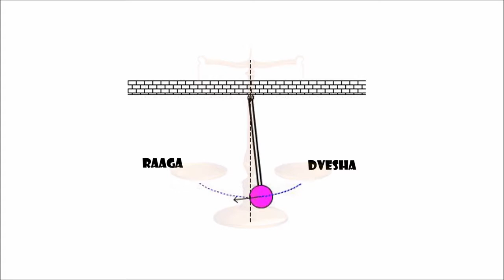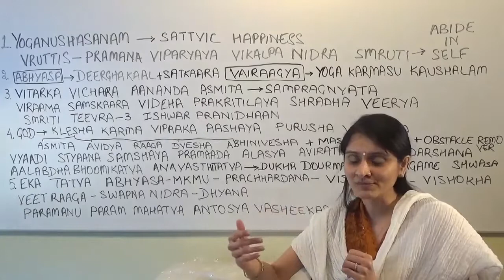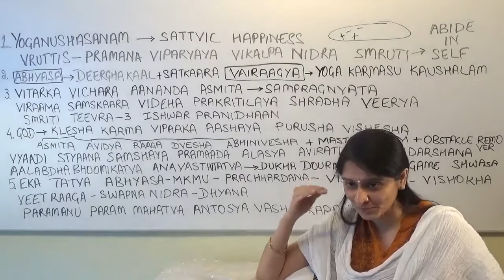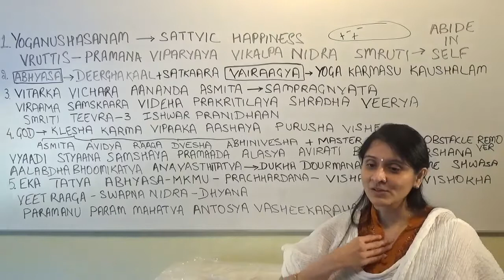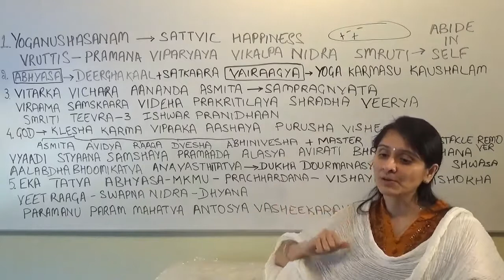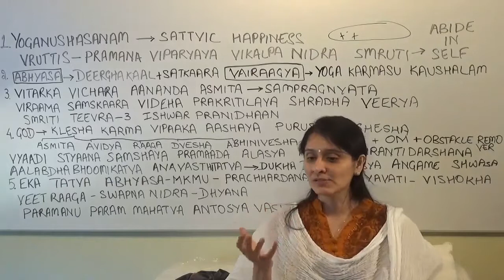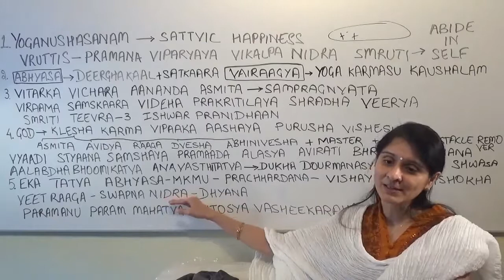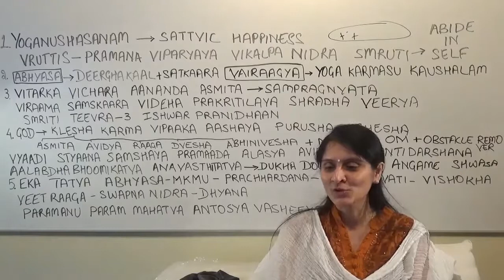Patanjali Yoga Sutras Chapters 01 thru 06 Summary by Ekta Bathija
Find more Patanjali Yoga Sutras videos by Ekta Bathija